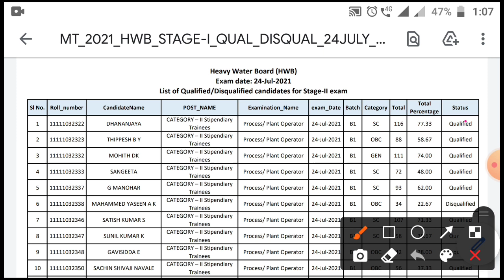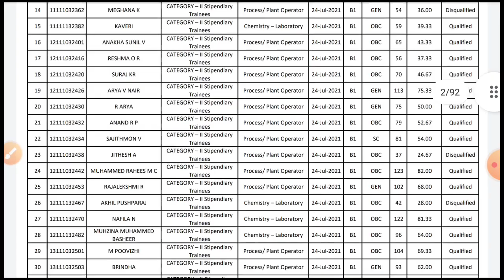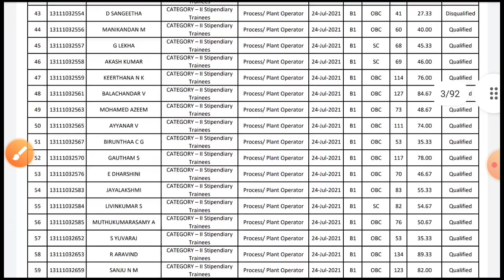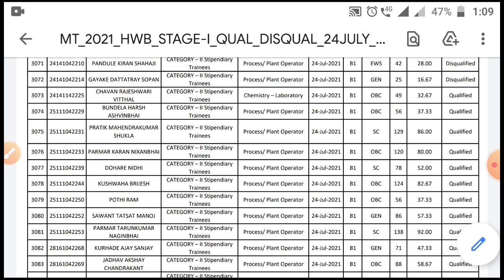HWB Plant operator 24/07/2021 में कितने student ने Exam दिया !HWB Exam Plant operator Candidate list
ntpc, group d, alp, ssc , bank से related question science, social science, current affiars , और  latest job  की जानकारी भी समय पर बताता हूँ ।